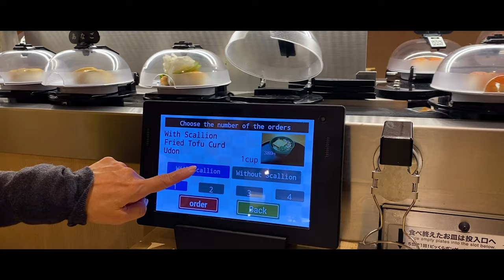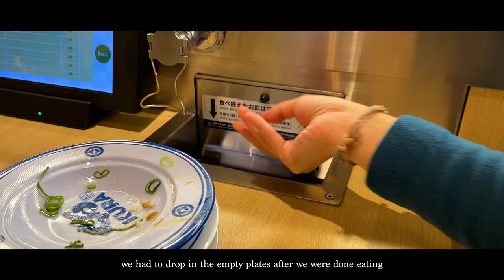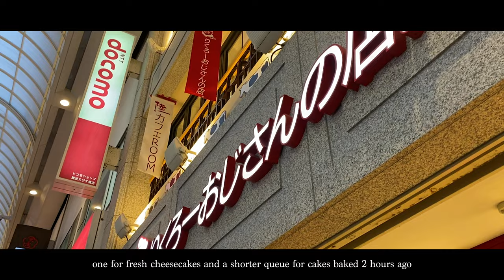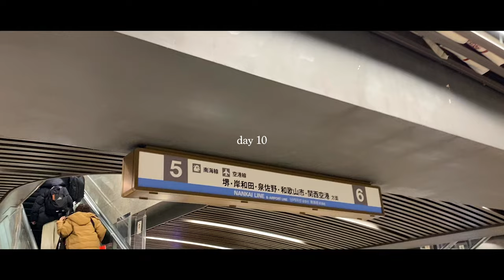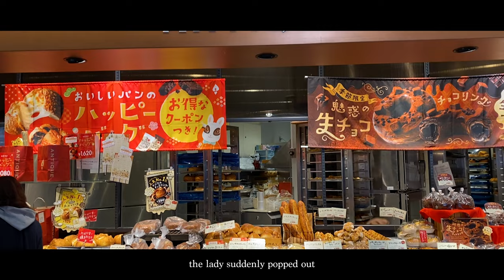Exploring Osaka for 4 days in winter (vlog)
The last of the 2022/2023 Japan vlogs. Osaka is really a bustling city with so much happening.
Hope you guys enjoyed this Japan series!

0:00 Intro
0:24 Kura Sushi
1:28 Dotonbori
2:51 America-Mura
3:42 Orange Street
4:52 Rikuro's Cheesecake

For photo prints! ^-^